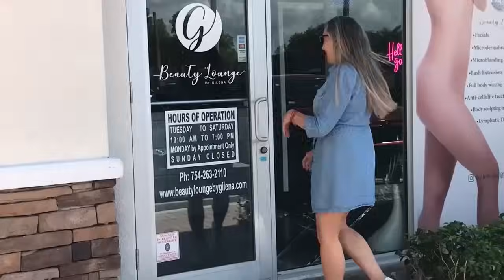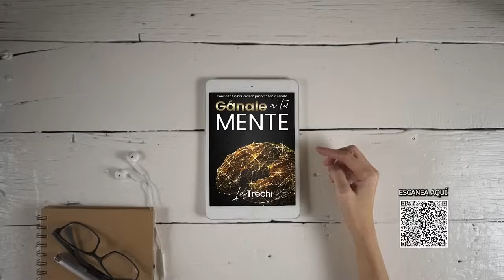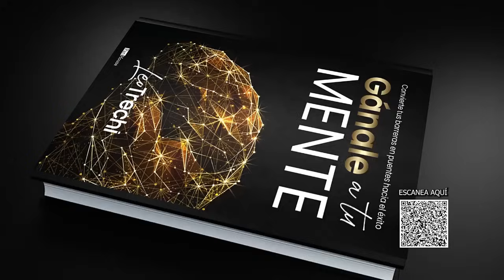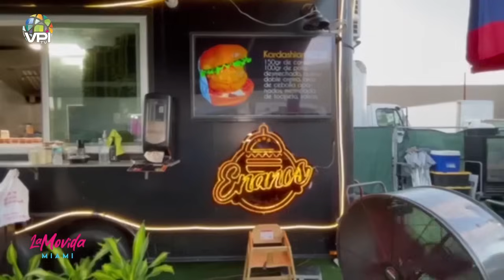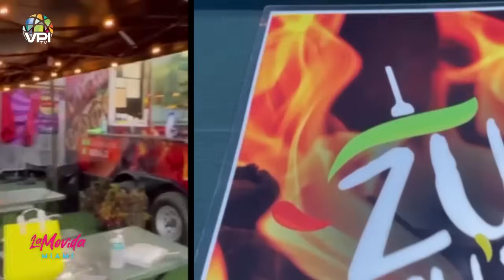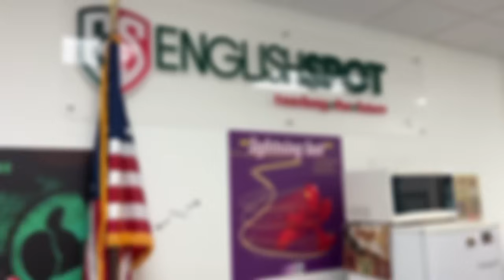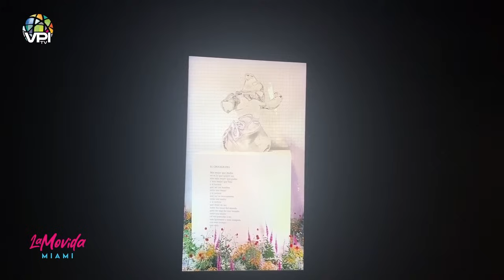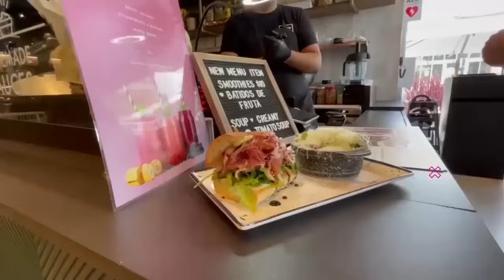Oscar D’León en Miami: Food Trucks y Arte en el MAD Museum - La Movida Miami | T3 Episodio 13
Nos fuimos a la rueda de prensa de Oscar D’León antes de su gran concierto en Miami 🎶. Después, disfrutamos de los mejores food trucks del Doral 🍔 y exploramos el increíble MAD Museum 🎨. ¡No te pierdas este recorrido lleno de sabor, arte y buena música!

1️⃣ Cobertura de última hora: Te traemos noticias al instante y en tiempo real, para que siempre estés al tanto de lo que ocurre en el ámbito nacional e internacional.

2️⃣ Análisis profundo: Nuestro equipo de expertos analiza los eventos y tendencias más importantes, ofreciendo perspectivas únicas y detalladas.

3️⃣ Entretenimiento variado: Disfruta de una amplia gama de contenido entretenido, desde entrevistas exclusivas hasta programas de opinión, deportes, cultura, emprendimiento y crecimiento personal.